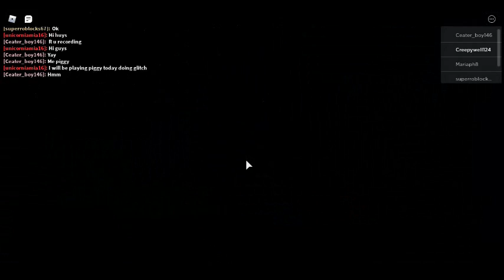Roblox Piggy Outpost Glitch 2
Outpost Glitch 2